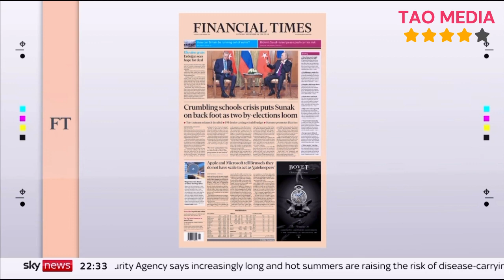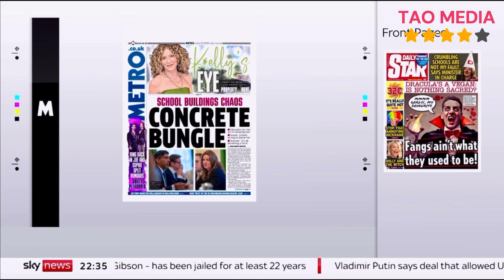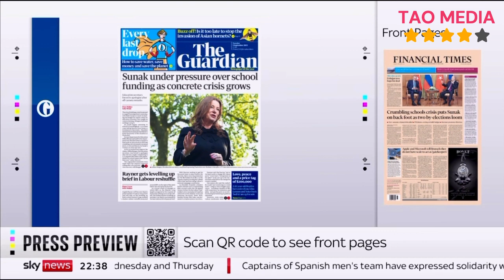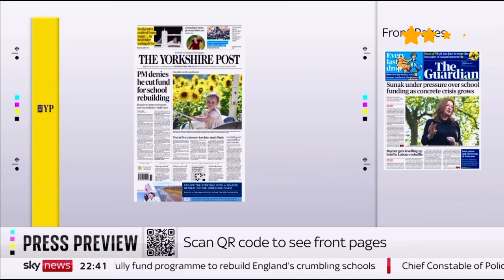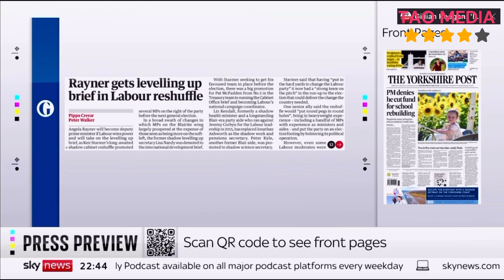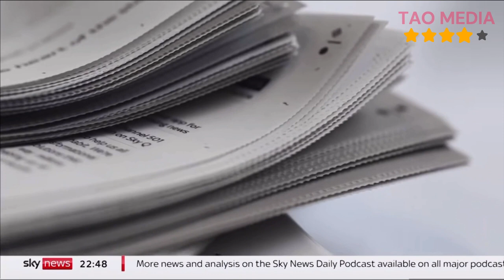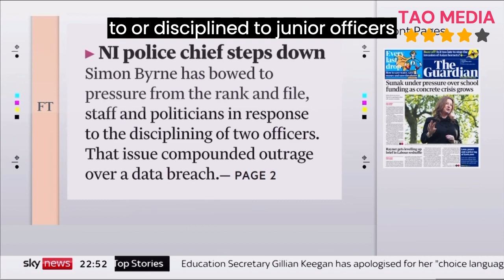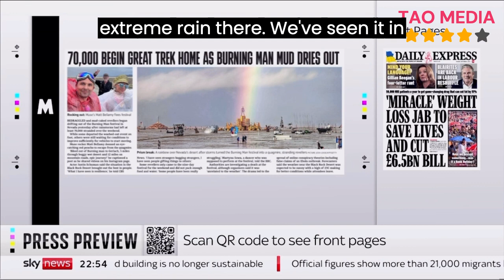breaking news and Politics TUESDAY NEWSPAPER FRONT PAGES: COURTESY OF SKY NEWS